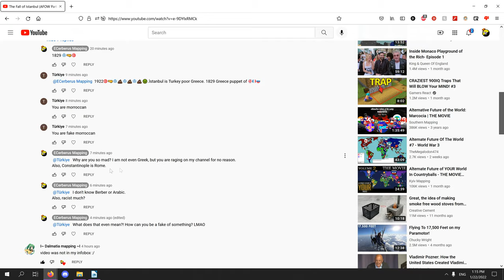Raged Turkish Troll Attacks my Channel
He also called me Moroccan, lol.